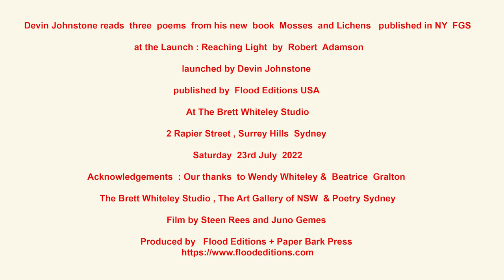Devin Johnstone Reads Three Poems at Reaching Light 1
Reaching Light  by  Robert  Adamson

published by  Flood Editions USA

Together with Sarah Holland-Batt
 and Michele Seminara

 at The Brett Whiteley Studio

, 2 Rapier Street , Surrey Hills,  Sydney,

Saturday  23rd July  2022.

Acknowledgements  : Our thanks  to Wendy Whiteley &  Beatrice  Gralton

 The Brett Whiteley Studio , The Art Gallery of NSW  & Poetry Sydney.

Filmed by Steen Rees and Juno Gemes